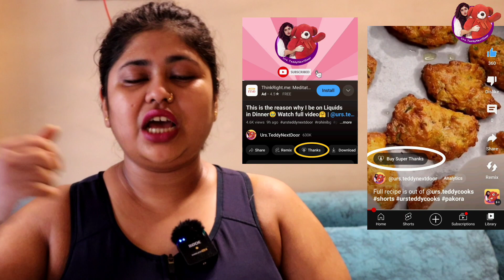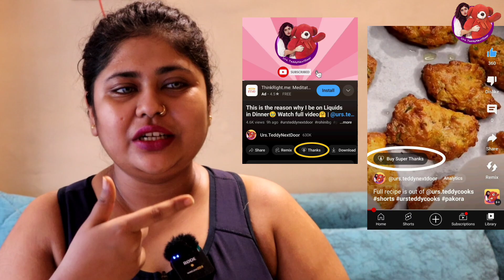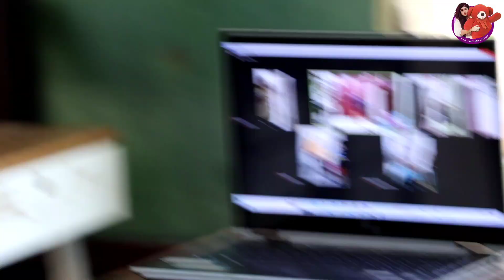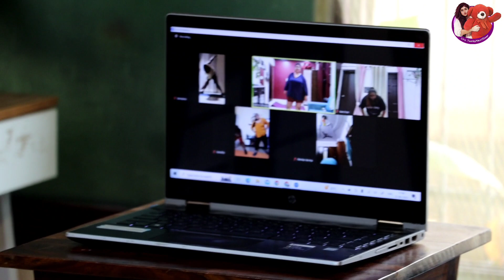Day 17 of 75hardchallenge 2.0🔥 @urs.teddynextdoor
Hey Guys I hope you enjoyed this video If yes then please don't forget to

Content displayed is subjected to Copyright. None of the above content from any of my video should be used without my prior permission. __________________________________________________